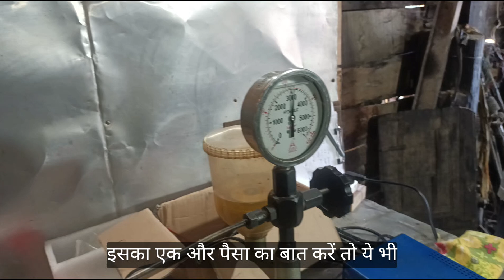Injection Tasting Procedure